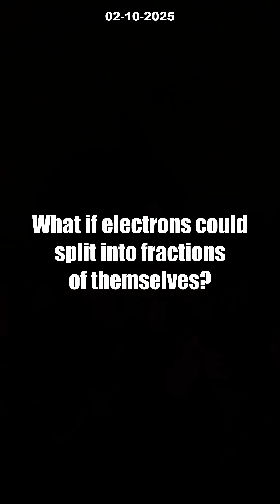MIT’s INSANE Quantum Discovery: Electrons Split? [7 Shocking Facts Revealed]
What if electrons could SPLIT themselves? This week, MIT physicists made the impossible possible by discovering the INSANE fractional quantum anomalous Hall effect (FQAHE) in graphene! For years, this strange new state was just a theory—now it’s rocking the world of quantum physics.

In this video, we break down the 7 most jaw-dropping facts behind MIT’s epic breakthrough. Find out how electrons act like fractions, why this could lead to unbreakable, fault-tolerant quantum computers, and what this all means for the future of technology. Get ready for quantum physics explained like never before: easy, exciting, and mind-blowing!